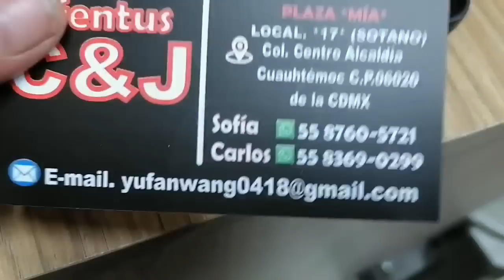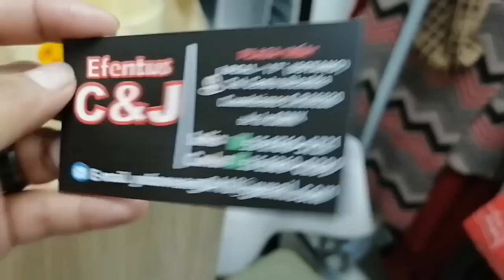BUFANDAS, ABRIGOS ORIGINALES, PASHMINAS DE MARCA A UN INCREÍBLE PRECIO, SOLO AQUI, DONDE ENCONTRAR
ANEMONIIX
COMPRAS A COMISIÓN 20%
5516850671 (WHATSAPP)